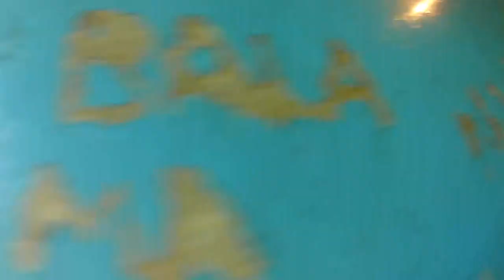LEISURE TOUR IN KANDY - SRI LANKA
TRAVEL , EXPLORE and LIVE LIFE  (TELL)